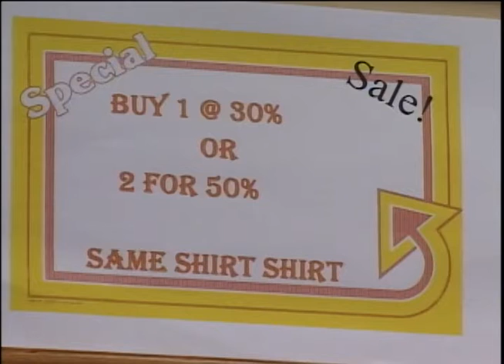E Regalo - Adams: Collection Nobo pa tur Homber!